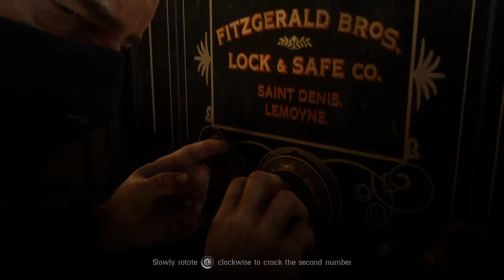[32] Red Dead Redemption 2 | Bank Robbery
The west is becoming civilized. Long had it been wild, with ruthless outlaws, gangs, and the wilderness itself. But with the ever growing expansion of society thanks to the help of industrialization, Dutch's gang will hold on tooth and nail to the old ways. It is the beginning of the end for the wild west.